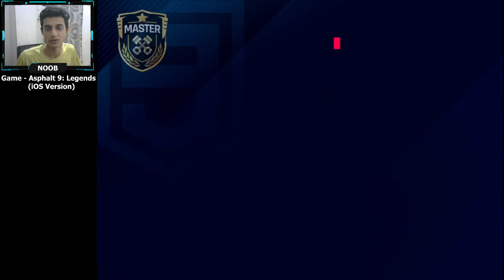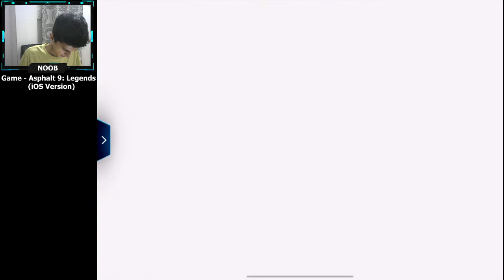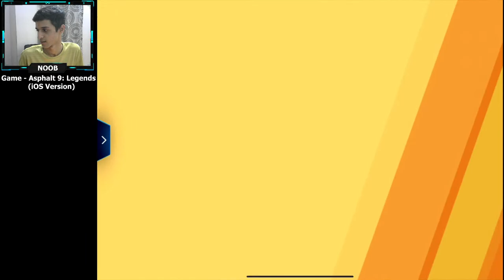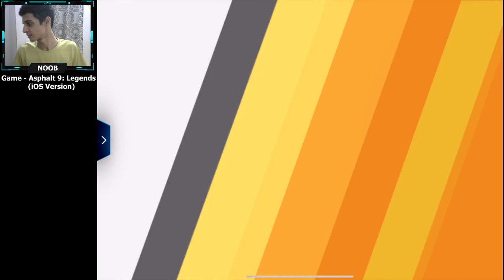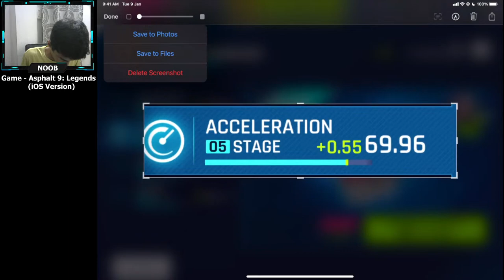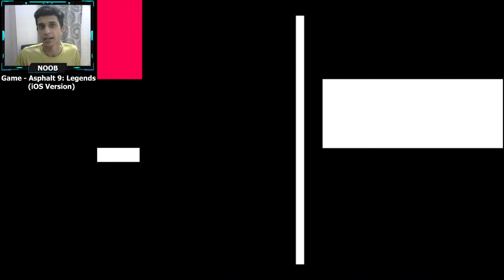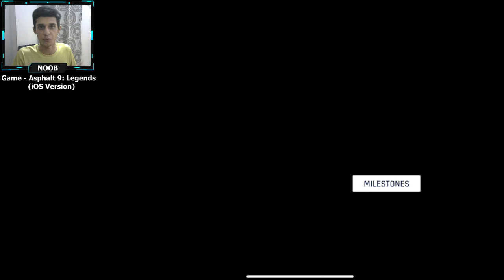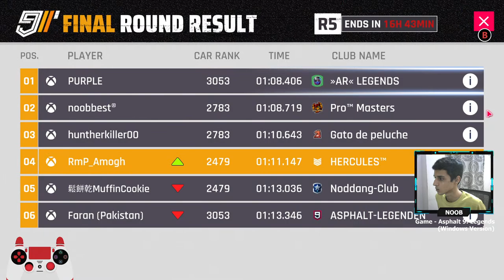Asphalt 9: Livestream #48 / iOS+Windows Multiplayer and more.